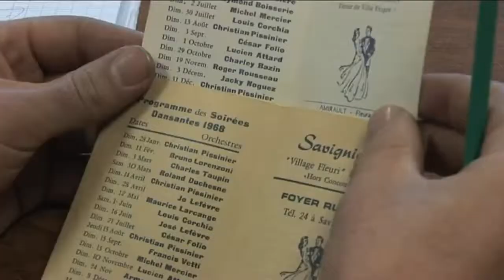Bal pas comme les zotres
Pisseleu